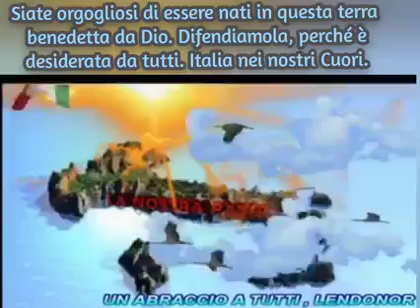Dove e Quando è Nato il Nome Italia